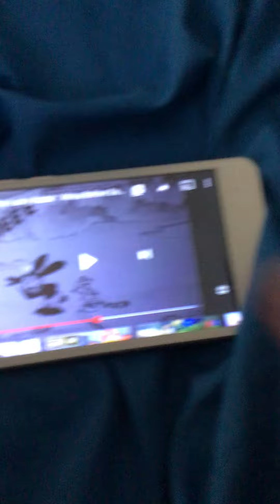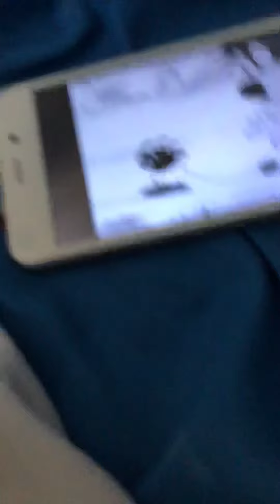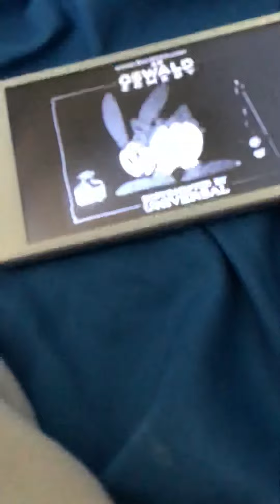15 de julio de 2020